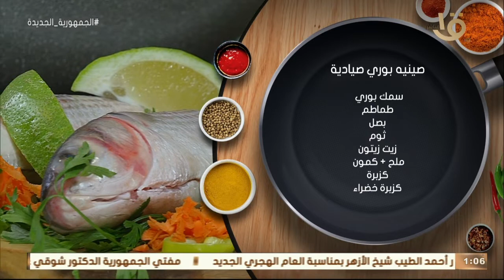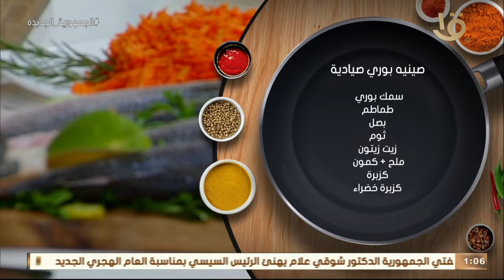أكلة أمي | بطريقة سهلة وسريعة "صينيه بوري صيادية" مع الشيف المغازي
صينيه بوري صيادية
سمك بوري
طماطم
بصل
ثوم
زيت زيتون
ملح
كمون
كزبرة
كزبرة خضراء
أكلة_أمي
▶▶ Follow us ▶▶